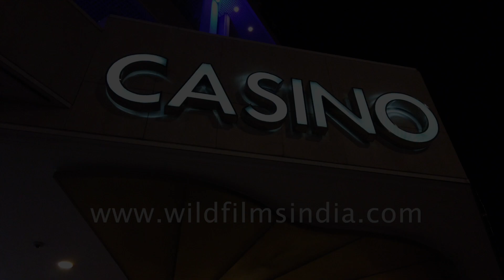Experience the lively nightlife of Cannes from a ride on Boulevard de la Croisette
An evening in Cannes wouldn’t be complete without spending some time on the famous Boulevard de la Croisette to Boulevard du Midi Jean Hibert, having a drink with a view or eating some fantastic fresh fish or seafood overlooking the Mediterranean.

On the ride, you would see the Splendid Hotel, Restaurant Gaston Gastounette and the Radisson Blu Hotel. The streets are light and alive with the crowd on the streets of Cannes.